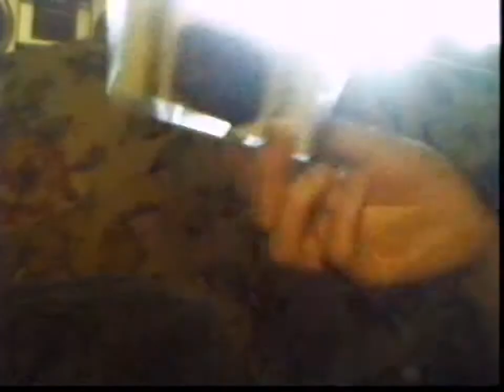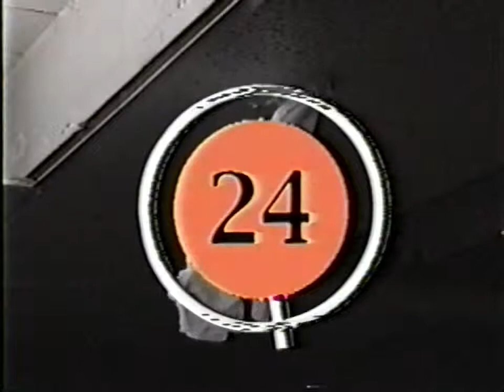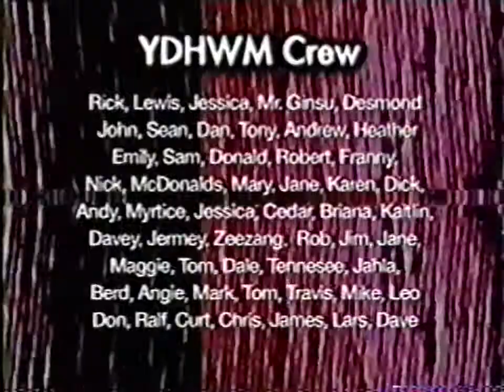YDHWM 580 Somewhere 120420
Lewis and Mark are on the show!
We play the dice game!
It's 4/20!
Your Daily Hour With Me!

day: friday
date: april 20 2012
tape: